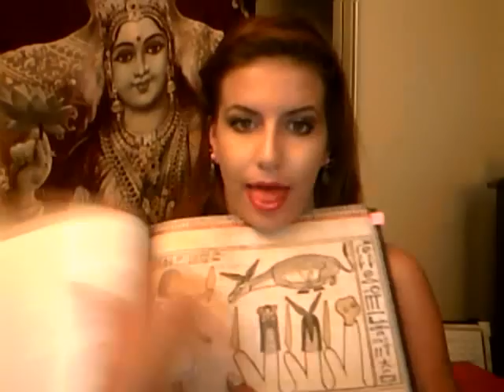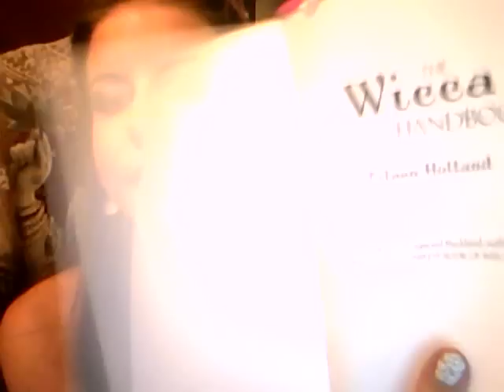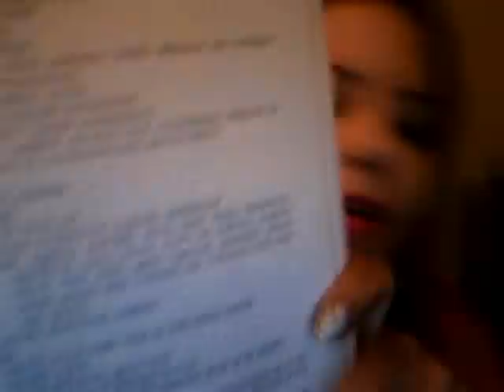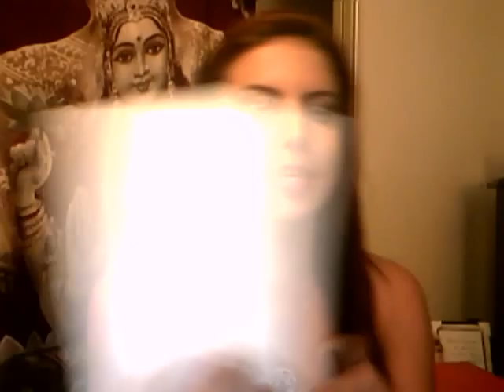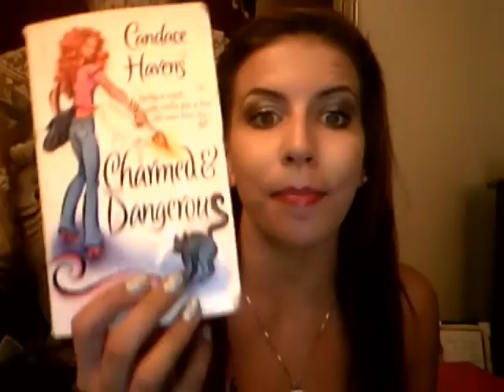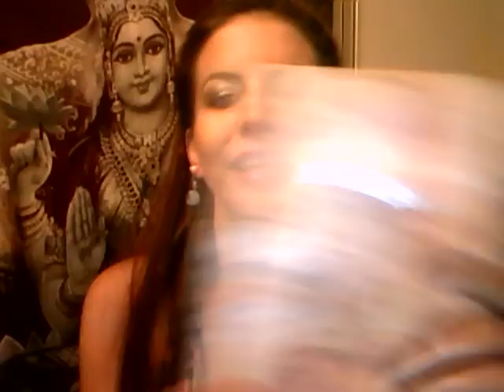Tricks Of A Woman!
In the beginning of the movie Im an extra in it says OSIRIS!!! & SHOWS The Eye of Horus! How COOL is THAT!?!
Current Mood  SHOCKED!
Netlix-Tricks Of A Woman